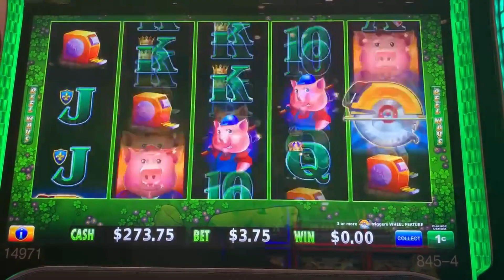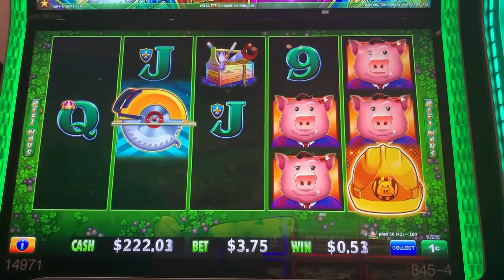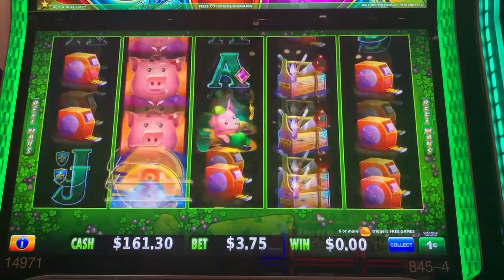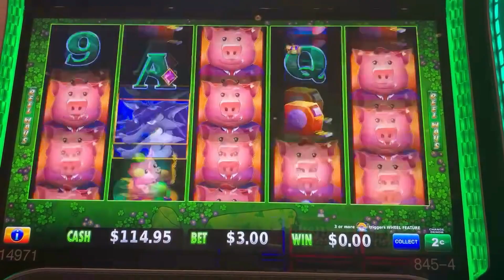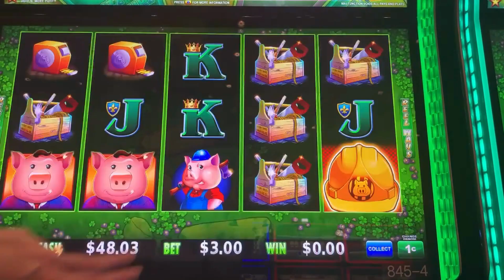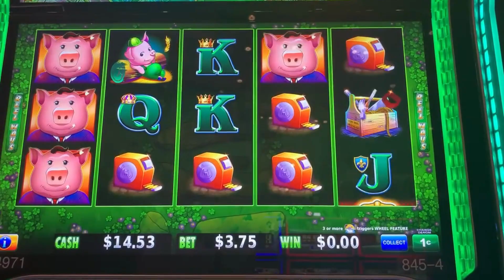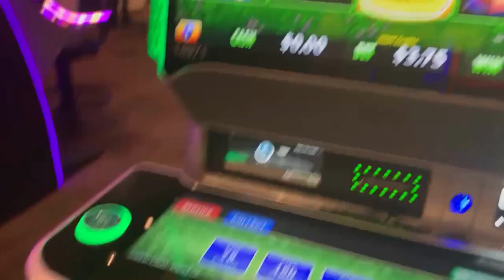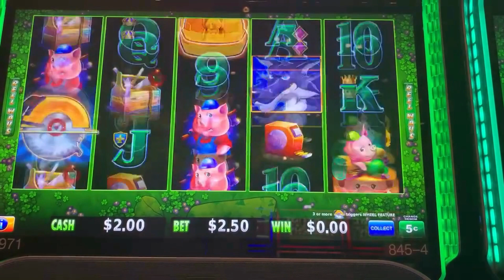Wolf Wouldn't Come Out of His Den on Huff n' More Puff Slot Machine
Believe me we tried but could never find those 3 buzzsaws or 6 hats as we played the newest version of this cute game.